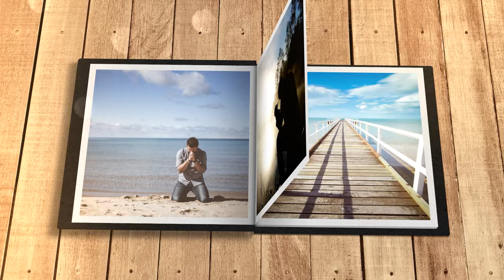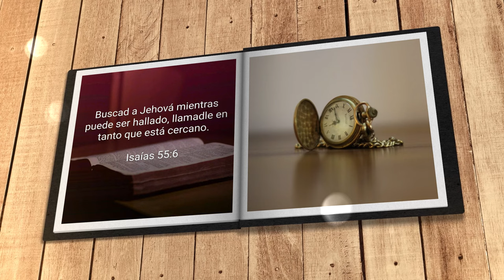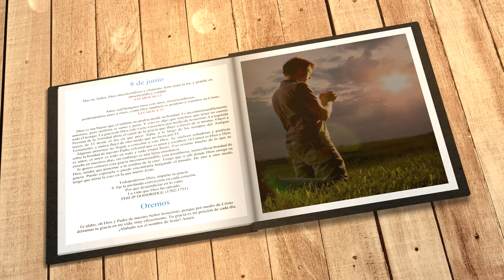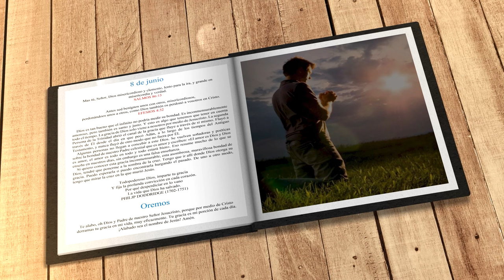Mi búsqueda diaria (8 de junio)